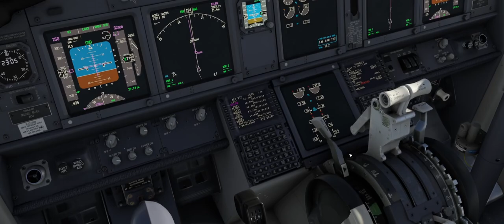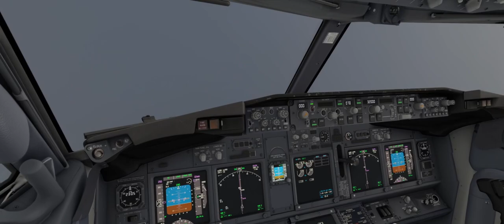PMDG 737-800 KCLT Departure MSFS2020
I know, my mic is too quiet. Next time :D